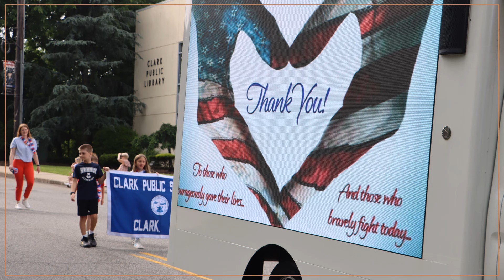2024 Memorial Day Parade - Photo Slideshow